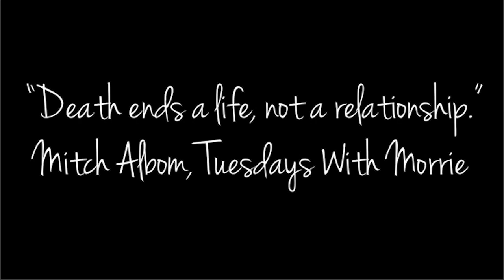Murder's In The Heir - First Trailer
Turn the game Clue into a play and you have the masterfully entertaining Murder's in the Heir! Almost every character in this hilarious mystery has the weapon, opportunity and motive to commit the unseen murder.  And it's up to the audience to decide who actually did it!  Each of the heirs to the tyrannical billionaire, Simon Starkweather, has the means and the motive to do away with him.  Starkweather gathers his family and employees to announce the contents of his will.  His lawyer, Lois van Zandt, reveals that he has bequeathed vast fortunes to his befuddled niece Fiona, her son Jordan, his great-niece Paula and his grandson Simon III, as well as to his many servants.  Then Lois delivers the bombshell.  Within hours... this will becomes invalid!  Of course, the rejected heirs are not pleased, so it's not surprising when they roam the old mansion carrying such items as an ax, a gun and poison.  Predictably, the lights go out, and old Simon Starkweather is discovered murdered.  Simon III is determined to find his grandfather's killer, with the help of detective Mike Davis.  The play's unique ending, utilising ballots from electronic voting at intermission from the audience, determines the killer in this Billy St. John maze of murder. Every performance has a new ending!